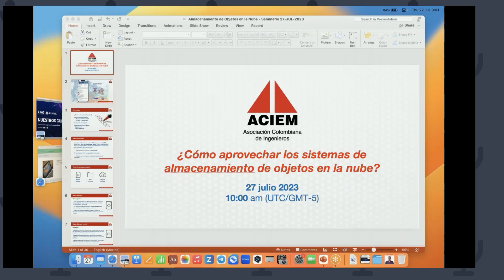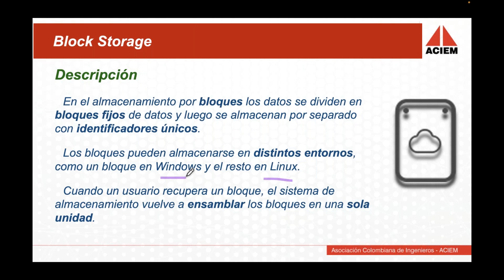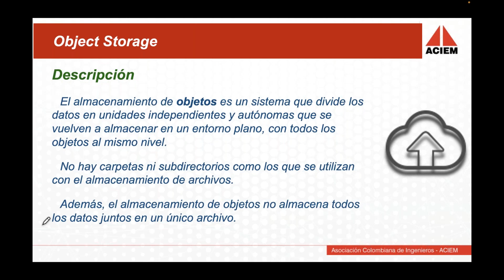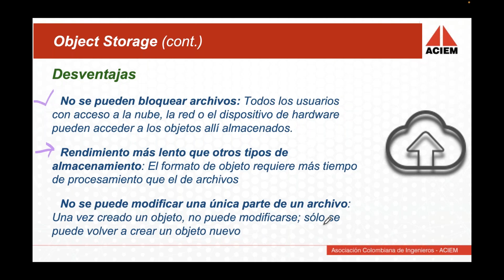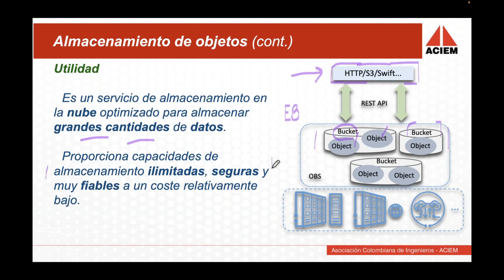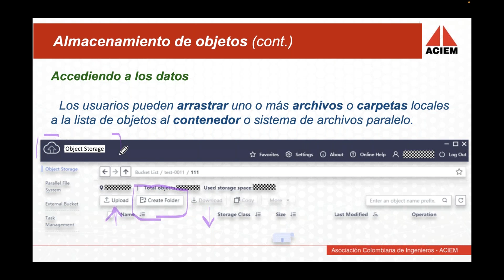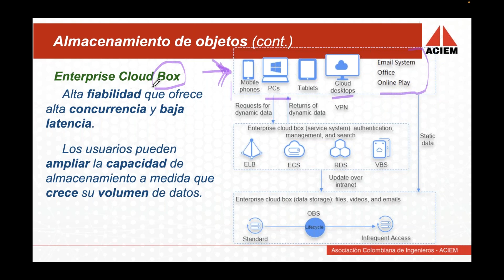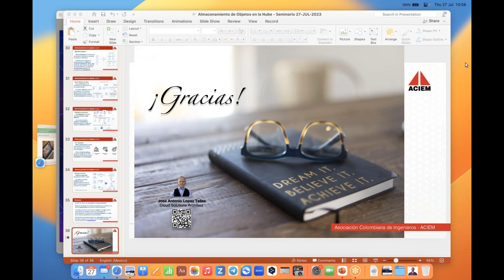Conferencia Virtual ACIEM: “¿Cómo aprovechar los sistemas de almacenamiento de objetos en la nube?”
Conferencia Informativa Virtual ACIEM: “¿Cómo aprovechar los sistemas de almacenamiento de objetos en la nube? (Análisis - Procesamiento - Decisiones)”